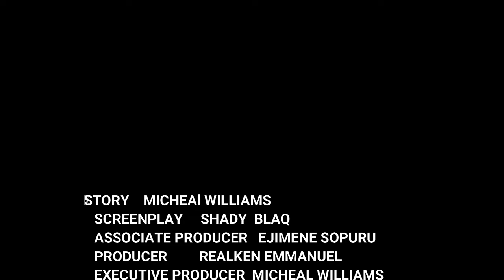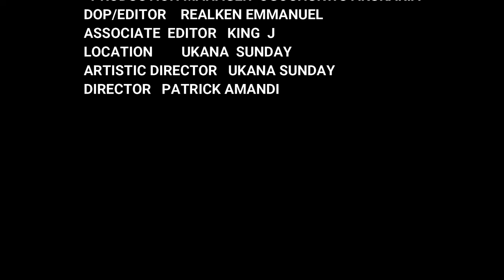I Plead With Everyone On YouTube To Watch This Movie & Learn Something New - African Movies